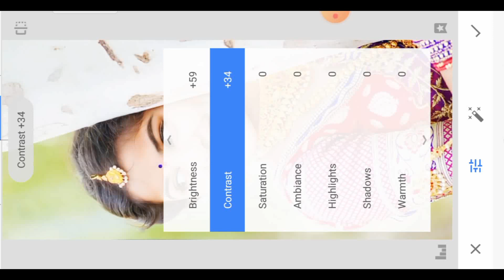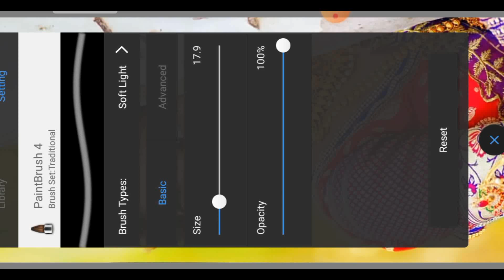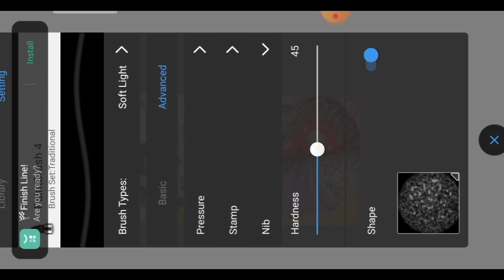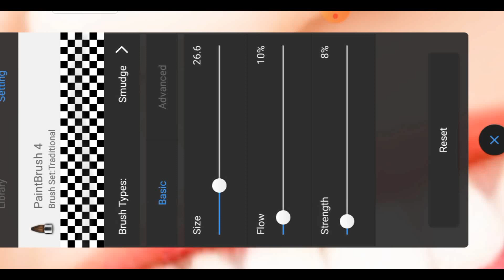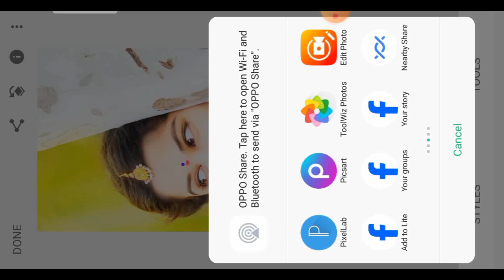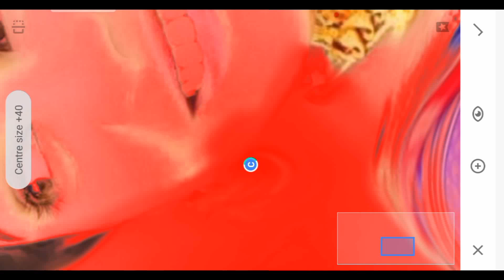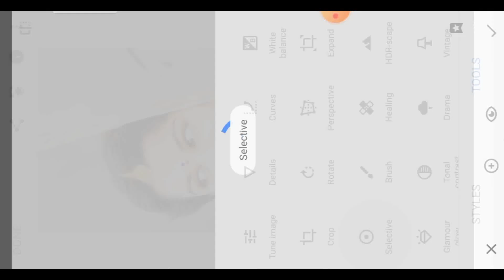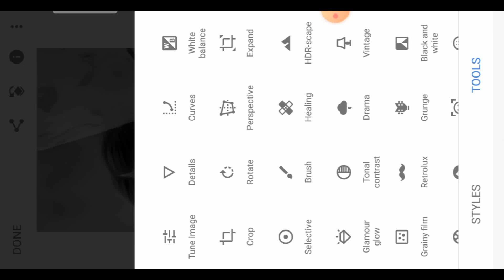Dark Background Photo Editing Kaise kare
Your Queries 👇

photo editing
cb photo editing
erase photo editing,
snapseed editing,
new photo editing,
photo editing
picsart photo editing
snapseed tutorial
snapseed best realistic
picsart editing,
face editing in snapseed
smart editz rohit,
picsart ma cb photo editing kaise kare,
picsart editing
sketchbook editing,
snapseed,
snapseed edit,
snapseed tips,
snapseed android,
snapseed editing,
snapseed tutorial,
snapseed pro tips,
how to use snapseed,
snapseed beginner tutorial,
snapseed tutorial iphone,
snapseed editing tutorial,
snapseed tutorial android,
how to use snapseed iphone,
snapseed photo editing tutorial,
how to use snapseed photo editor,
lightroom tips,
lightroom editing,
lightroom tutorial,
lightroom tips 2023,
lightroom tricks 2023,
lightroom tips and tricks 2023,
how to edit landscape photos,
photography,
landscape photography,
mark denney,